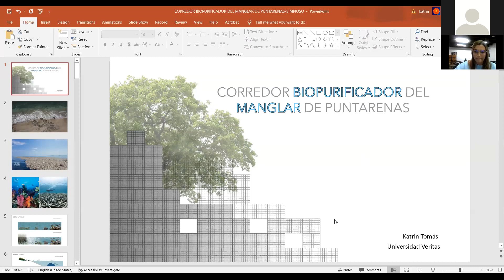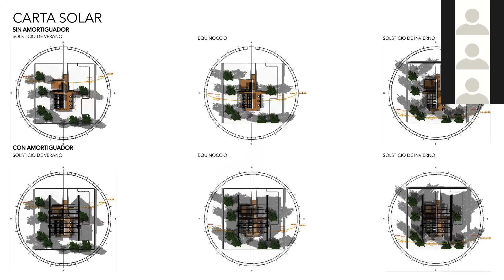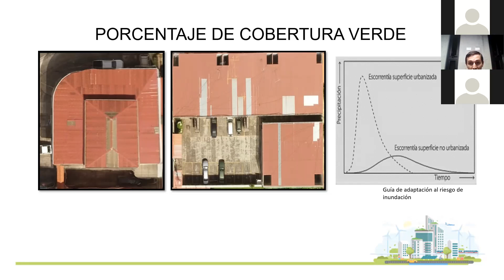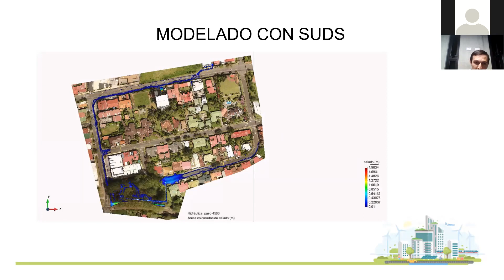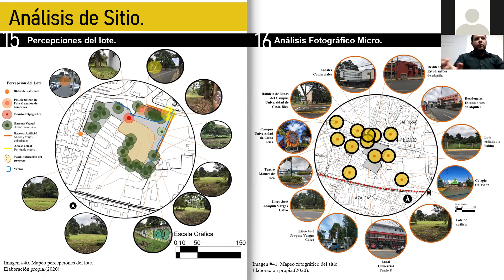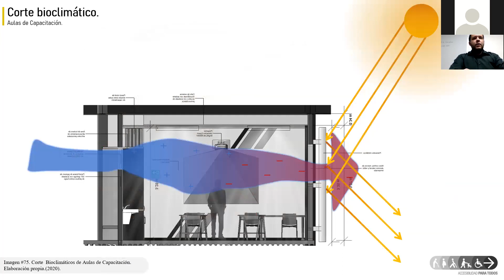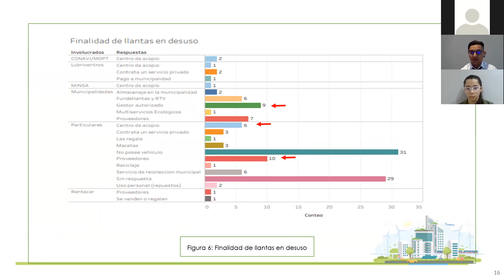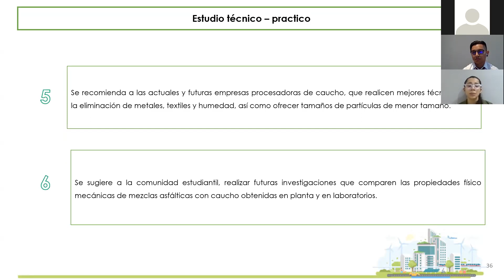Simposio último día